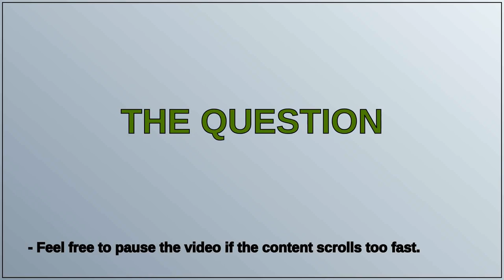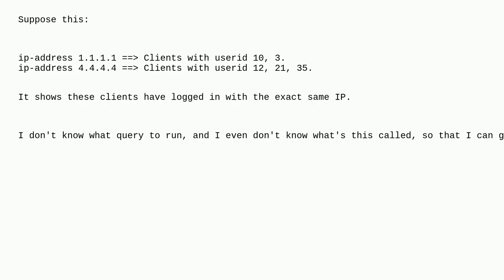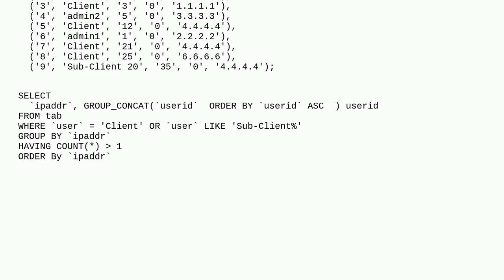Dba: Find the counts and occurrences of a column based on the name of another column in MySQL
Find the counts and occurrences of a column based on the name of another column in MySQL

A special thanks goes out to the community

  mysql